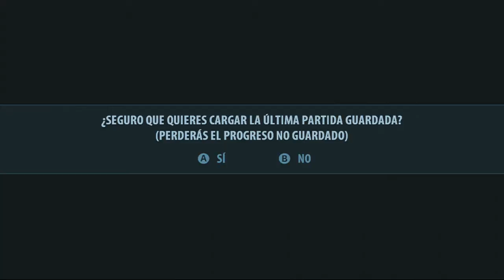Serious Sam The Second Encounter HD Xbox 360 Parte 12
Si te gusto el video dale un like de apoyo y comparte.